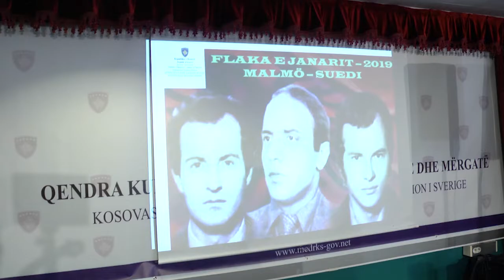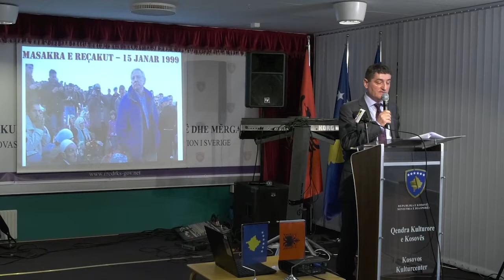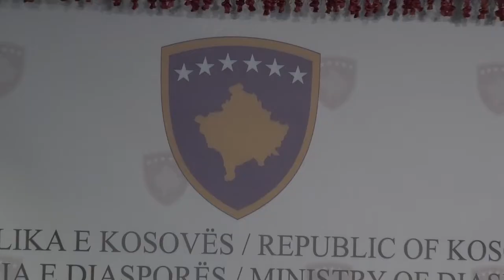Flaka e Janarit u festua edhe në Malmö të Suedisë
AlbSe